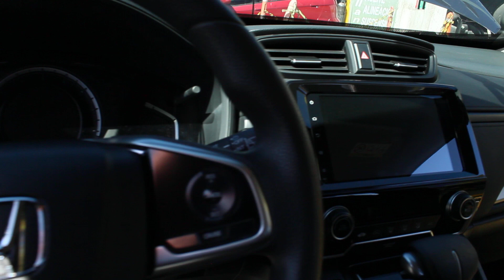Tucarro Mercado Libre Honda Cr-v City Plus 2018